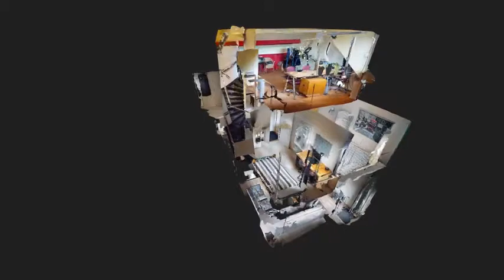Tussenwoning in Raamsdonksveer | Hertogshoef 24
Heerlijke ruime tussenwoning met stenen berging en een onderhoudsvriendelijke voor en achtertuin. Verkocht via Verbrugge Makelaardij in Raamsdonksveer.

Deze in 1972 gebouwde woning is gelegen op een perceel van 134 m² eigen grond. De inhoud bedraagt ca. 419 m³. In de nabijheid van de woning bevindt zich een speeltuin en op enkele wandelminuten afstand zijn een supermarkt en 3 basisscholen te vinden.

Deze fijne gezinswoning beschikt o.a. over een ruime woonkamer met open keuken en 3 slaapkamers. (mogelijkheid tot 4) De achtertuin is perfect gelegen op het zongunstige zuidwesten. De berging is inpandig te bereiken.

Omschrijving woning:
Begane grond:
Entree, hal met meterkast en toilet, toilet met moderne wandcloset toilet, meterkast, toegang tot de zeer ruime open doorzon woonkamer met open keuken L vormige opstelling aan de voorzijde.
De begane grond is fraai afgewerkt met stucwerk wanden en een laminaatvloer
De keuken is uitgevoerd in een lichte kleurstelling.

Tuin: Nette ruime achtertuin (fraai aangelegd), o.a. voorzien van sierbestrating en houten schuttingen.

1e Verdieping:
Overloop met toegang tot vaste trapopgang naar de 2e verdieping, 3 ruime slaapkamers en de badkamer. De slaapkamers zijn voorzien behang en een linoleum vloer. De moderne fraaie badkamer is voorzien van een wastafelmeubel, inloopdouche en wandcloset toilet.

2e Verdieping:

Voorzolder voorzien van een aansluitpunt was-apparatuur, vaste bergkast en c.v. Valliant HR combiketel. Zolder /slaapkamer 4 voorzien van een dakkapel, een keurige laminaatvloer en bergruimte achter knieschotten.

Pluspunten:
- 3 slaapkamers mogelijkheid tot 4;
- Tuin Zuidwest gelegen;
- Water ontharder;
- Nieuwe badkamer en toilet;
- Kunststof kozijnen;
- Woning opnieuw gevoegd en geïmpregneerd 2020;
- Lood schoorsteen vervangen en nieuwe nokvorsten;
- Dicht bij uitvalswegen A27 en A59;
- Basisscholen op loopafstand, voortgezet onderwijs binnen de kern.